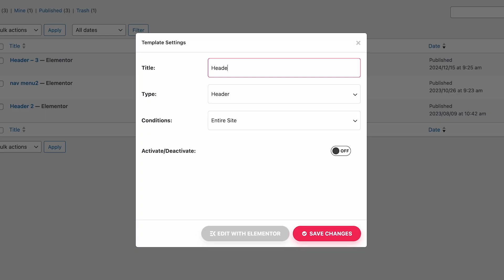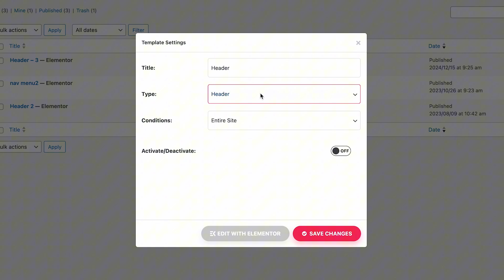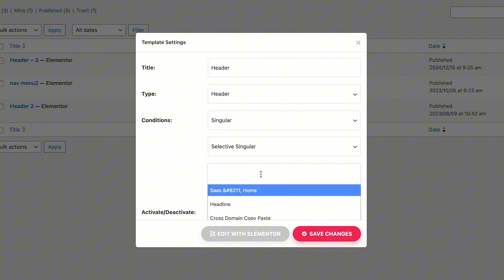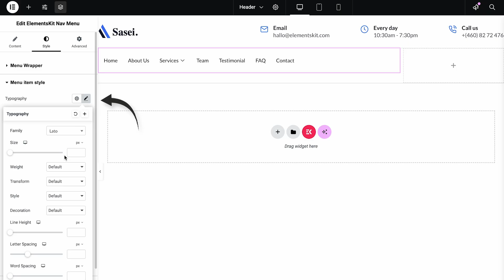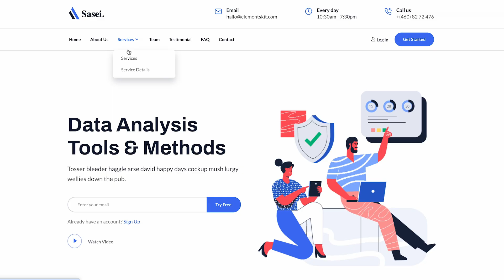Mastering Headers in Elementor with ElementsKit Made EASY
In this step-by-step tutorial, learn how to mastere beautiful headers for your Elementor website using ElementsKit.

🎯 What You'll Learn:

✅How to create a fully responsive header
✅Adding dynamic navigation menus
✅Utilizing advanced styling options
✅Tips for making your header stand out